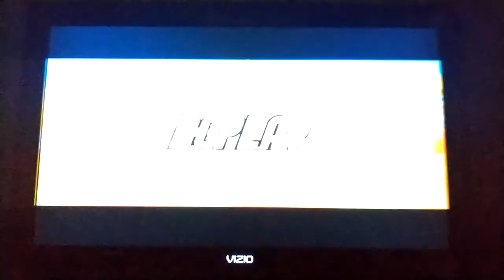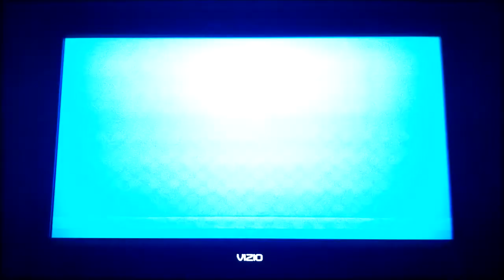Mario Super Sluggers Bowser Jr Rookies (P1) VS Yoshi Eggs (CPU) in Daisy Cruiser Day (1st Part)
This is a video of the First Part of Bowser Jr VS Yoshi in Daisy Cruiser Day for Mario Super Sluggers.